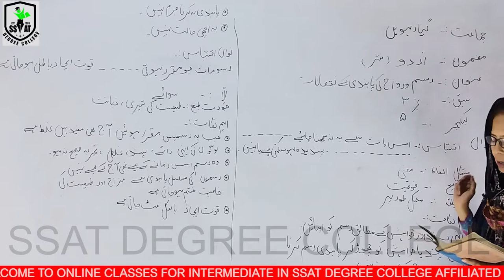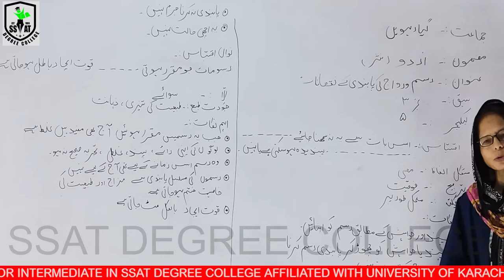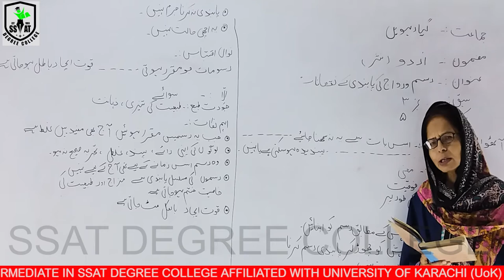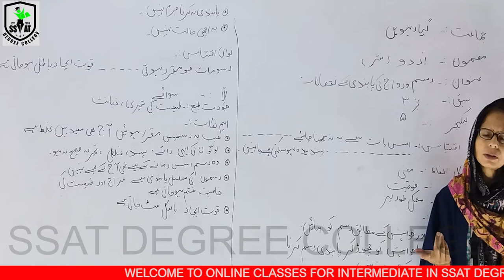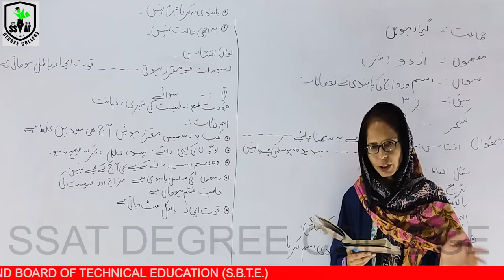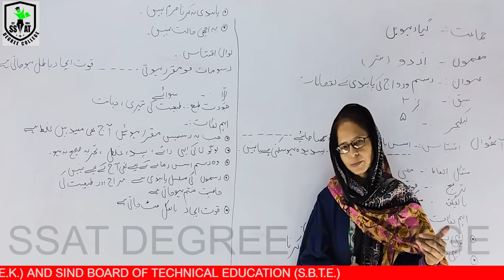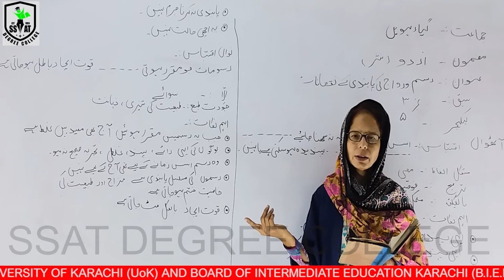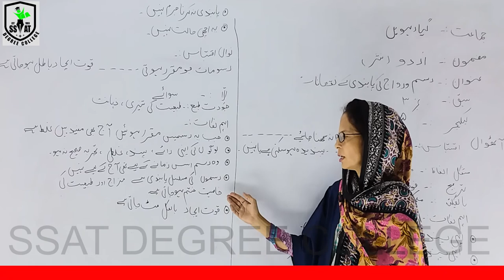XI URDU RASM O RIVAJ IKTEBAS #8&9 RUF